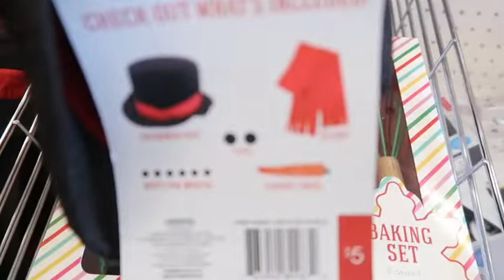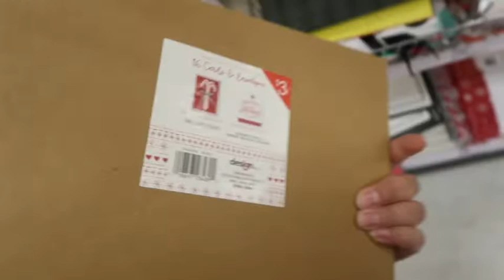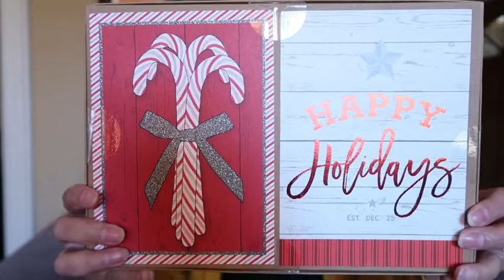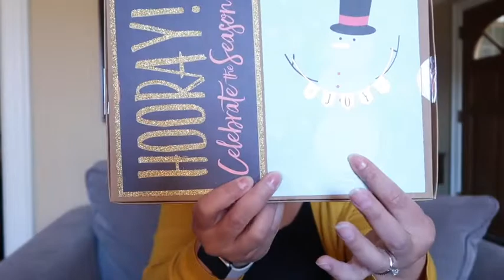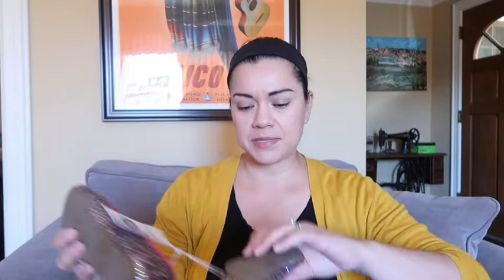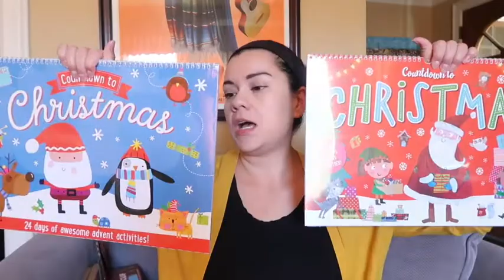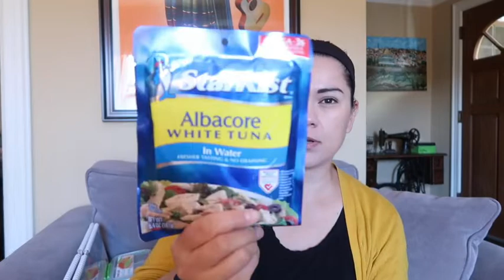TARGET SHOP WITH ME | TARGET HAUL NOVEMBER 2018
Hi Guys

Hang out with me more on Snapchat
Add me on Snapchat! Username: adrisposh